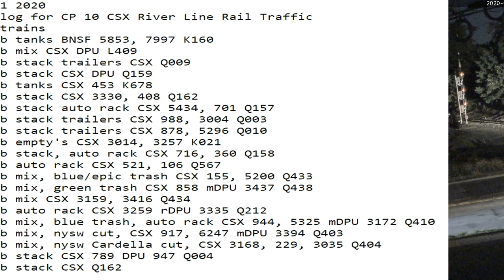August 1 2020 24 Hrs CSX Trains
24 Hrs trains
00:09 sb tanks BNSF 5853, 7997 K160
03:28 sb mix CSX DPU L409
03:40 nb stack trailers CSX Q009
03:55 nb stack CSX DPU Q159
04:49 sb tanks CSX 453 K678
06:52 sb stack CSX 3330, 408 Q162
07:15 nb stack auto rack CSX 5434, 701 Q157
07:44 nb stack trailers CSX 988, 3004 Q003
08:25 sb stack trailers CSX 878, 5296 Q010
08:57 nb empty's CSX 3014, 3257 K021
10:06 sb stack, auto rack CSX 716, 360 Q158
10:45 nb auto rack CSX 521, 106 Q567
12:27 sb mix, blue/epic trash CSX 155, 5200 Q433
12:37 nb mix, green trash CSX 858 mDPU 3437 Q438
12:59 nb mix CSX 3159, 3416 Q434
13:46 sb auto rack CSX 3259 rDPU 3335 Q212
13:54 nb mix, blue trash, auto rack CSX 944, 5325 mDPU 3172 Q410
15:55 sb mix, nysw cut, CSX 917, 6247 mDPU 3394 Q403
16:41 nb mix, nysw Cardella cut, CSX 3168, 229, 3035 Q404
21:26 sb stack CSX 789 DPU 947 Q004
23:41 sb stack CSX Q162